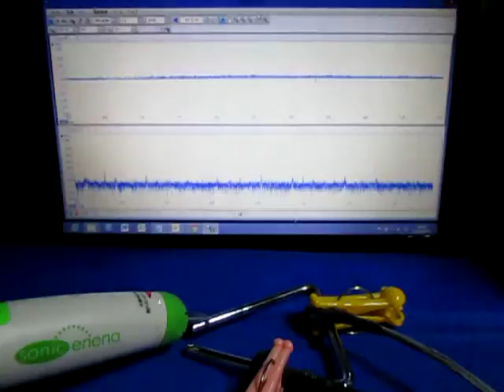超音波（表面検査の基礎実験 ultrasonic-labo）